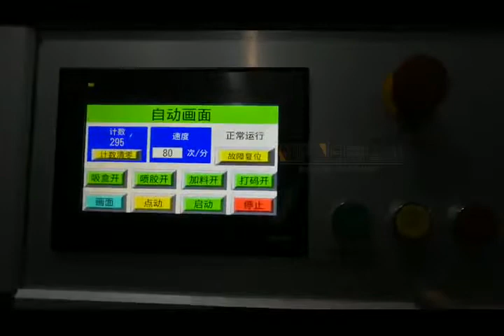آلة تغليف علبة سجائر الشيشة للتبغ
shisha tobacco cigarette sachet box cartoning machine

Our factory is located in Guangzhou city.

مرحبًا يا صديقي ، نحن نصنع آلات وضع العلامات على التعبئة والتغليف ، مصنع 15000 متر مربع ، 120+ عامل ، 1000+ مخزون جاهز للآلات ، 10+ خبرة في هذه الصناعة ، لا تتردد في طرحها.
يقع مصنعنا في مدينة قوانغتشو.